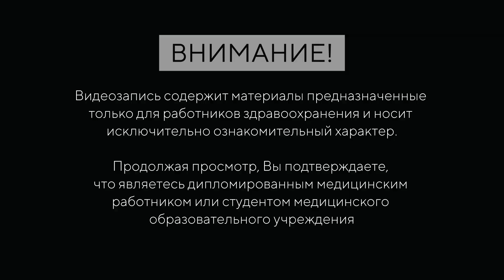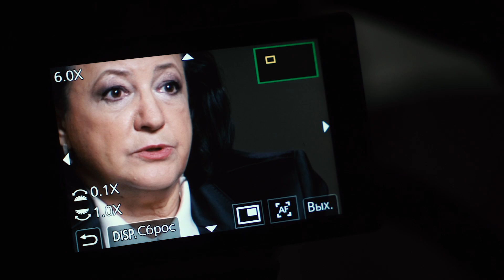Дробинская А.Н.// Организационные вопросы медицинской помощи при критических состояниях в акушерстве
0:00 – Начало.
1:22 – Реализация новых проектов в санитарной авиации.
4:50 – Проблема отдаленных районов и эвакуация пациентов.
8:03 – Персонифицированный подход к пациентам в медицинской авиации.
10:27 – Клинический ординатор: теория и практика.
16:03 – Самое сложное в специальности.
16:46 – Организация оказания помощи пациентам в критическом состоянии.
23:23 – Самый необычный клинический случай.
25:12 – Особенности применения препаратов при кровопотерях.
26:49 – Клинические рекомендации к применению факторов свертывания.
28:44 – Место тромбоэмболических осложнений в структуре материнской смертности.
32:17 – Показания к тромбопрофилактике.
35:44 – Самое интересное в профессии.
36:53 – Преэклампсия и эклампсия: роль анестезиолога.
43:23 – Какую книгу должен прочитать каждый анестезиолог?
44:07 – Борьба с материнской смертностью.